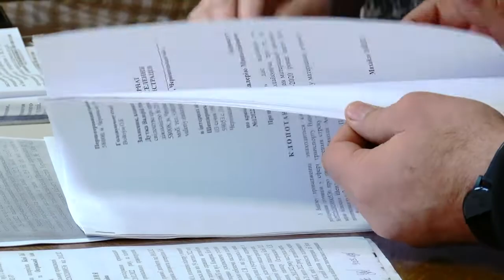Водію BMW, який збив двох чернівчан і втік з місця подій, продовжили запобіжний захід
Залишили під вартою. Водію BMW, який збив двох чернівчан і втік з місця подій, продовжили запобіжний захід у вигляді перебування під вартою до 20 травня. Нагадаємо, у результаті ДТП потерпілі перебували у реанімації, згодом чоловік помер, а жінка перенесла складну операцію.